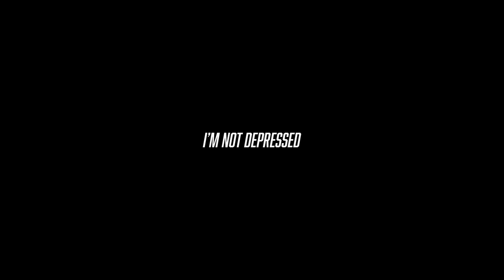SHARMS WITH SHIZZY AT ALPHALAND